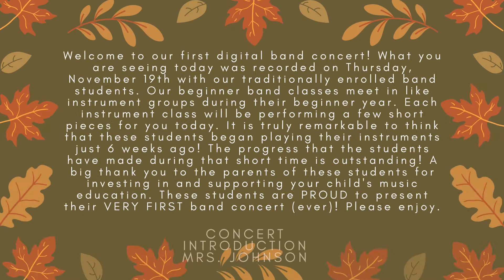Beginner Band Digital Fall Concert 2020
Welcome to our first digital band concert! What you are seeing today was recorded on Thursday, November 19th with our traditionally enrolled band students. Our beginner band classes meet in like instrument groups during their beginner year. Each instrument class will be performing a few short pieces for you today. It is truly remarkable to think that these students began playing their instruments just 6 weeks ago! The progress that the students have made during that short time is outstanding! A big thank you to the parents of these students for investing in and supporting your child's music education. These students are PROUD to present their VERY FIRST band concert (ever)! Please enjoy.